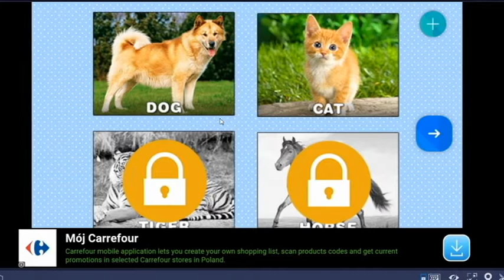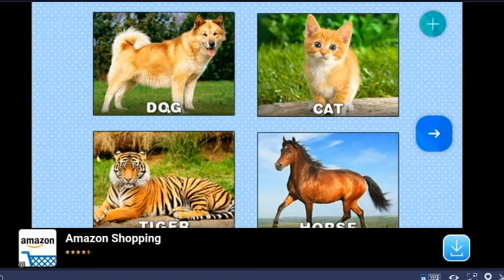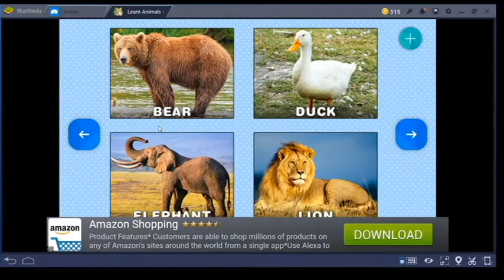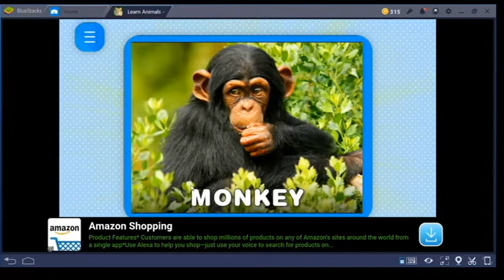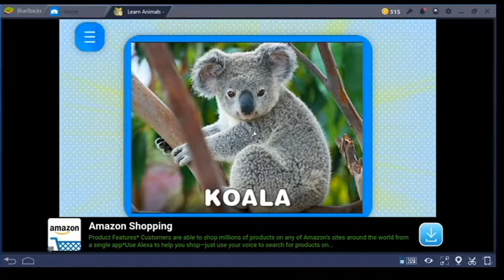Puzzle nauka zwierząt